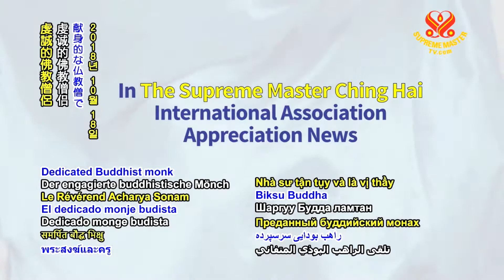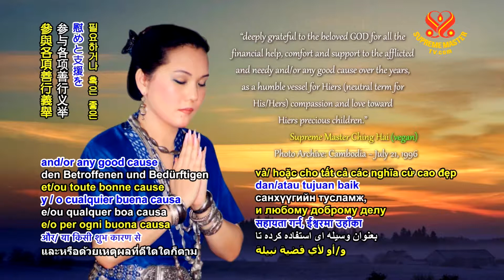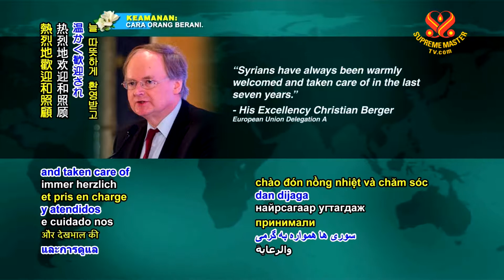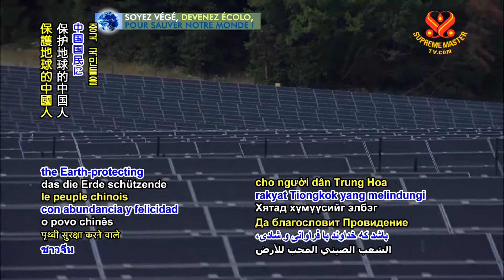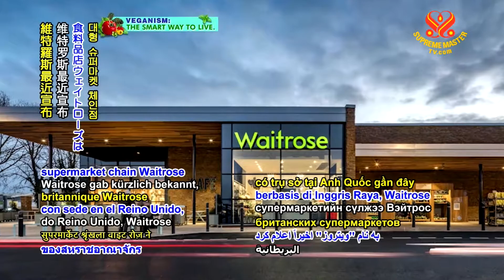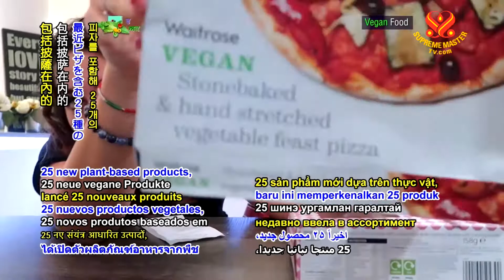#442 Watch Good News to Learn English 看新聞學英語 20181219